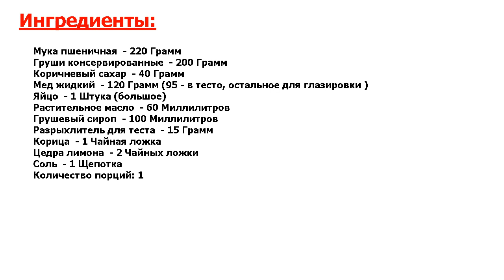★ВЗРЫВ ВКУСА!★ ГРУШЕВЫЙ КЕКС ★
★Нельзя не приготовить● Очень вкусный кекс с ароматом груш и меда● Печь его можно и зимой, ведь использовать мы будем консервированные груши● А если хотите летом - просто сварите груши в сиропе● Кекс понравится всем!